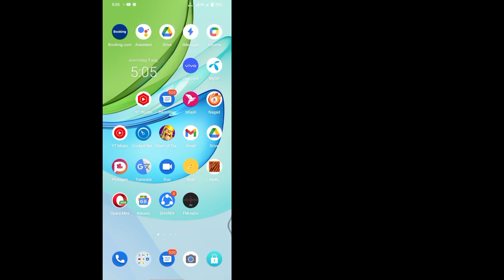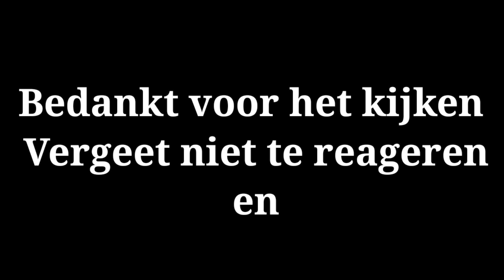Hoe krijg ik mijn alleen-ogen-foto's terug |Hoe krijg ik mijn alleen-ogen-foto's terug op 2023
Hoe krijg ik mijn alleen-ogen-foto's terug |Hoe krijg ik mijn alleen-ogen-foto's terug op Snapchat 2023

 Ben je per ongeluk de toegang kwijtgeraakt tot je dierbare foto's die zijn opgeslagen in Snapchat's My Eyes Only-functie?  Maak je geen zorgen!  In deze video begeleiden we je door het proces van het herstellen van je Snapchat My Eyes Only-foto's in 2023. Of je nu een technische storing hebt ondervonden of je wachtwoord bent vergeten, wij helpen je verder.  Laten we samen die dierbare herinneringen ophalen!  💔

 In deze uitgebreide zelfstudie geven we je stapsgewijze instructies voor het herstellen van je foto's van Snapchat's My Eyes Only-functie.  Van het oplossen van veelvoorkomende problemen tot het verkennen van opties voor wachtwoordherstel, we voorzien u van de kennis en hulpmiddelen om weer toegang te krijgen tot uw belangrijke foto's.  Je zult in staat zijn om die speciale momenten te bewaren en ze opnieuw te beleven.  ❤️

Als je vragen hebt, laat me dan hieronder reageren?

 💛Vergeet niet "INSCHRIJVEN"
 💛Gelieve te delen met je vrienden